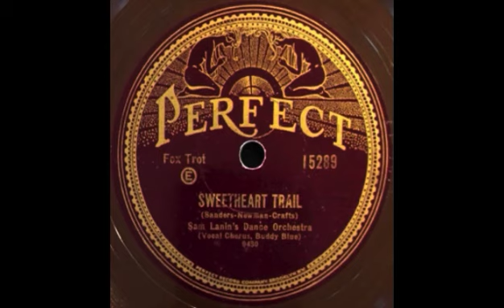Sweetheart Trail by Sam Lanin and His Orchestra, 1930.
Vocal by Smith Ballew.  Take 1.  Recorded March, 1930.